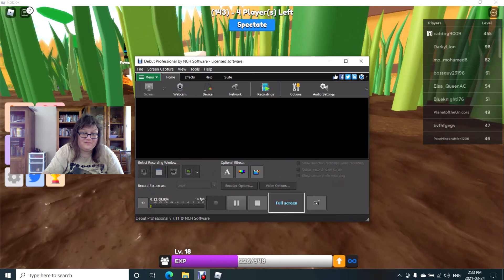spring bugs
the game is little world  it have bugs in it  Instagram is Ritamoorelove Rita Moore my twitter is @RitaMooreLove